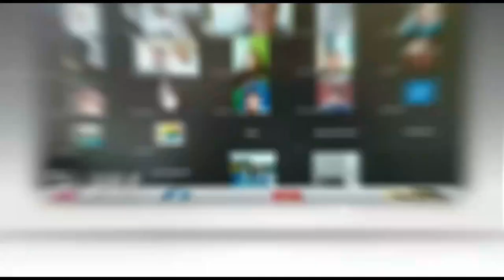Dua Pelaku Pencurian Tabung Gas di Palembang Terekam CCTV Saat Beraksi